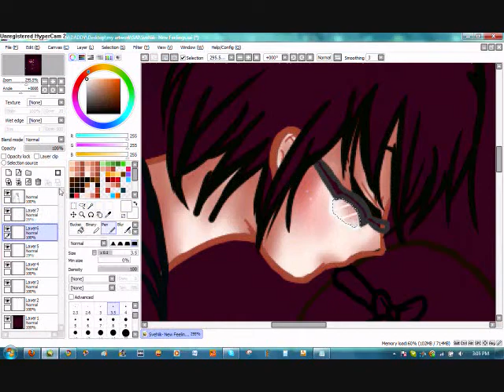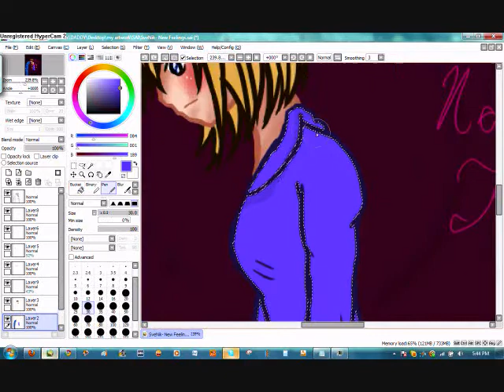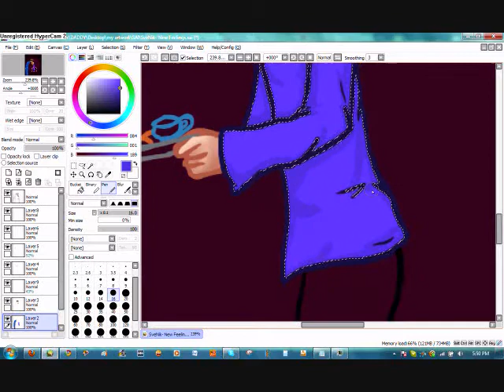Other Way- Weezer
A gift for ArhaHitomi888 C: